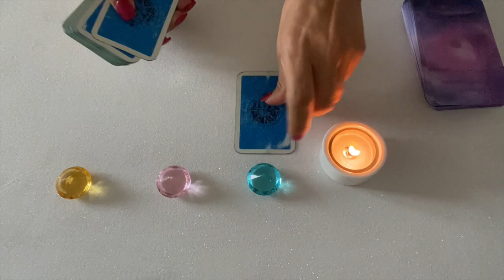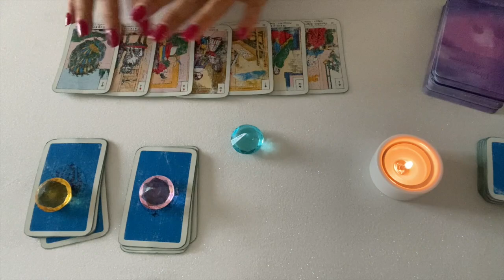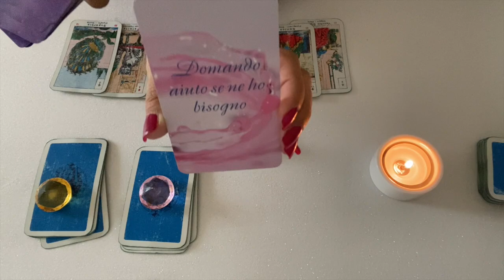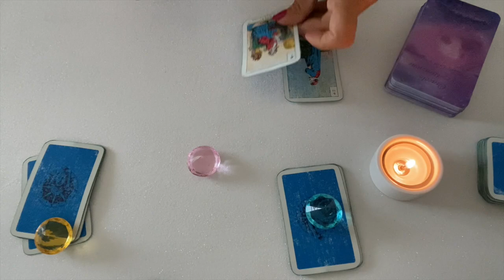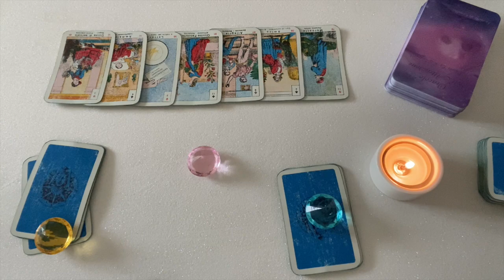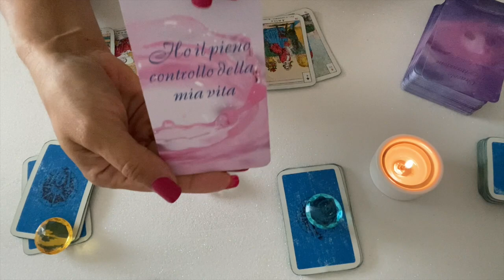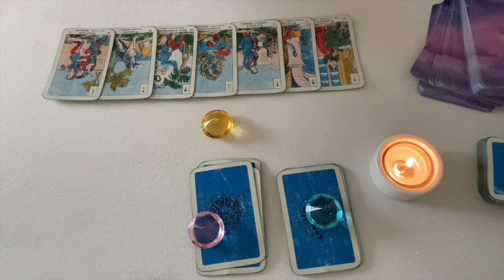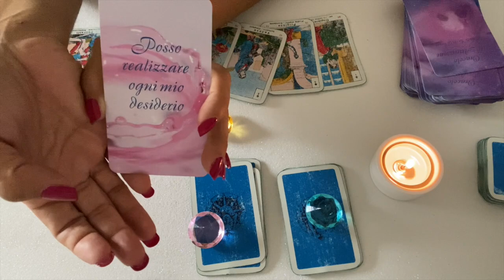Che intenzioni ha con te? Lettura interattiva e messaggio dall'Universo per te